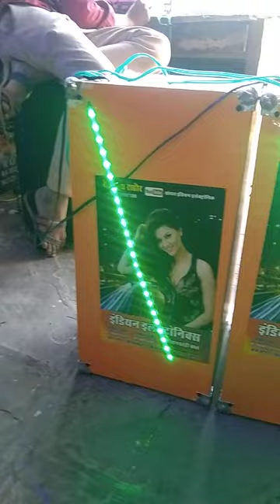10" inch speaker 🔊